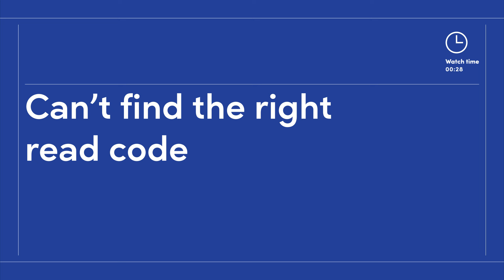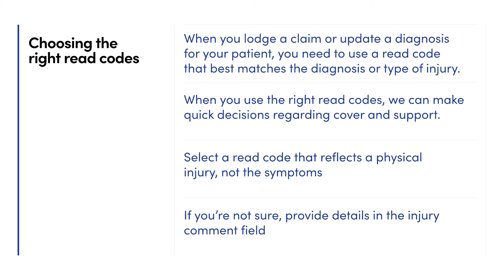Choosing the right read code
Derek Young runs you through choosing the correct read code for an injury.